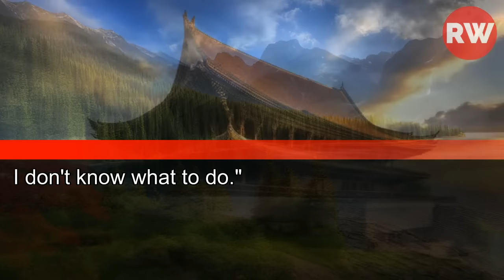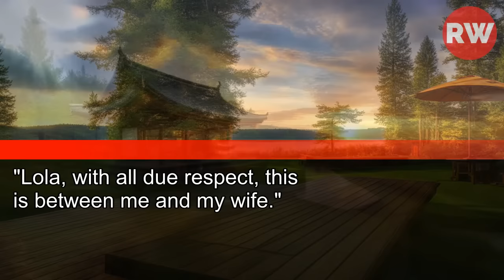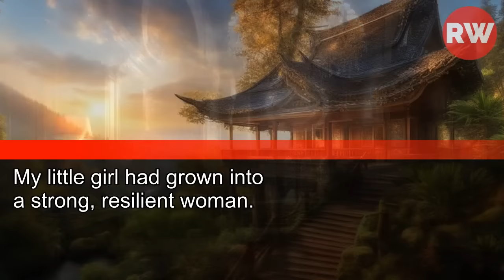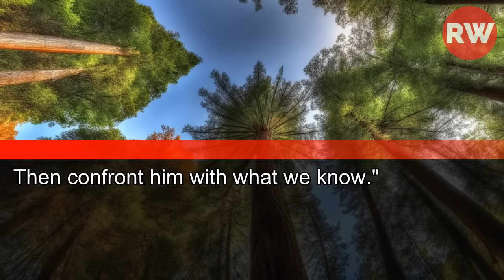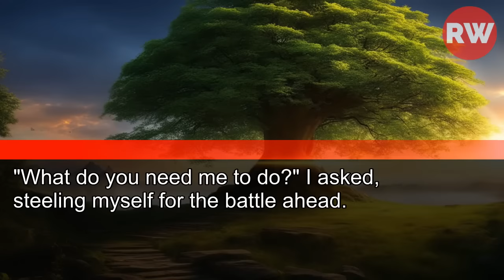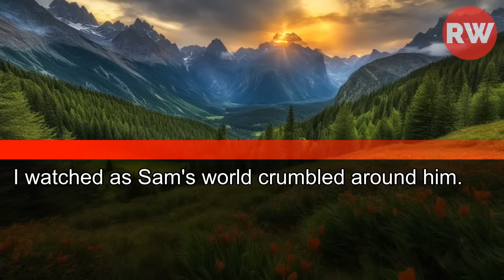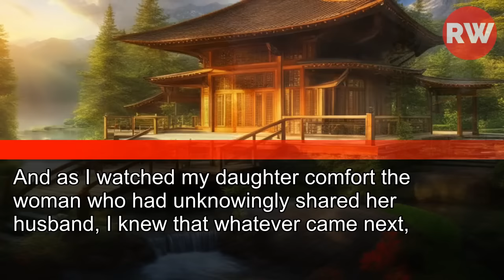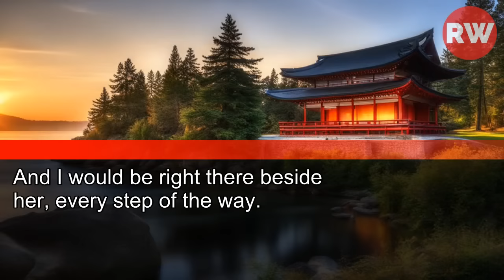My Cheating Husband Brought His Mistress to Our Family Gathering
My Cheating Husband Brought His Mistress to Our Family Gathering. I Said: 'Welcome, Rachel!'
His Face Turned White When...